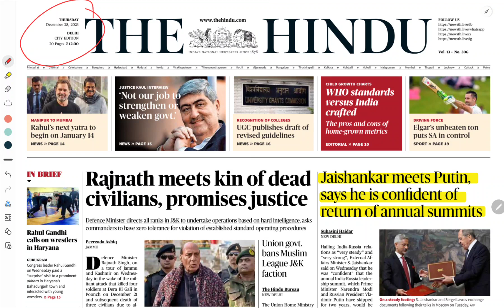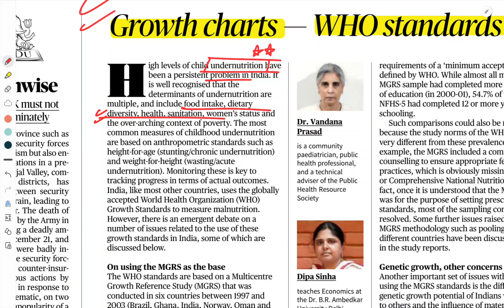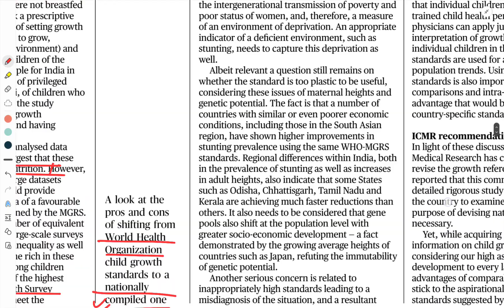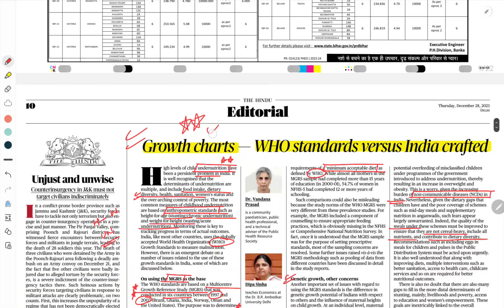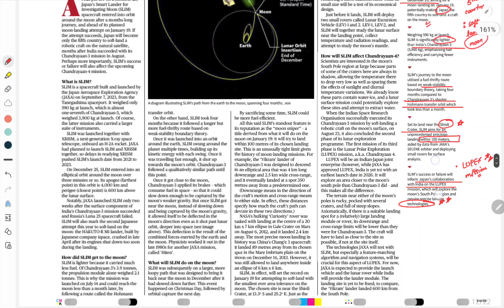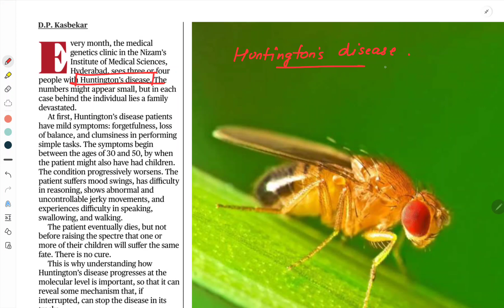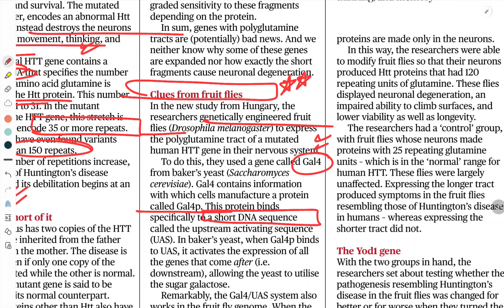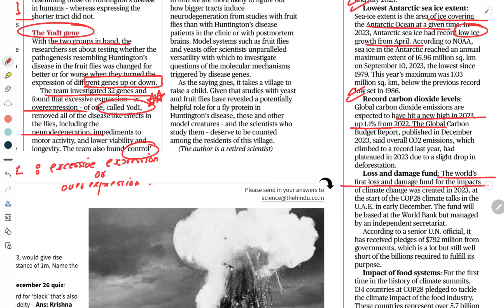28 December The Hindu newspaper | The Hindu editorial | The Hindu Analysis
28 December The Hindu newspaper | The Hindu editorial | The Hindu Analysis